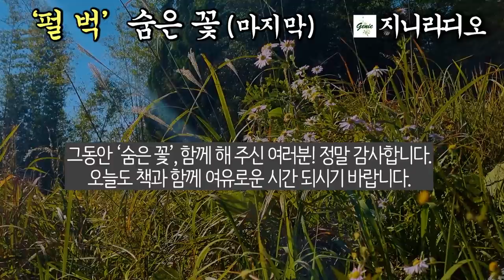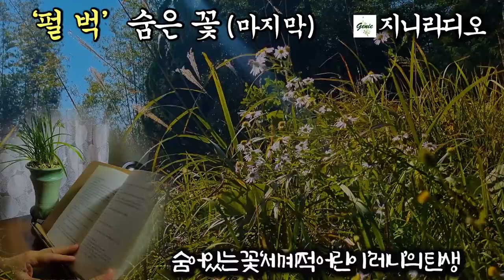'펄 벅' 장편 '숨은 꽃'(마지막)/ 숨어있는 꽃 세계적 어린이 '레니'의 탄생, 요시에의 결단, 알렌에 대한 신디아의 진심.../ 책읽어주는 지니/ 오디오북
*작품명; 숨은 꽃(마지막)
*지은이; 펄 벅
*출판사; 대학출판사(1992년, 절판)

 오늘은 ‘숨은 꽃’ 마지막 회입니다.
 요시에는 혼혈아이기에 국적조차 얻을 수 없는 ‘세계적 어린이’ 레니의 진로 문제를 두고 고민하고 갈등합니다. 그러나 레니는 비록 지금은 사회적 통념이나 가치관 때문에 멸시받고 인간적 대우를 받지 못할 운명을 갖고 태어났지만, 이 혼혈아야말로 순종보다 더 우수할 수도 있으며 동서화합에도 크게 이바지할 수 있는 ‘숨은 꽃’이기에 요시에는 홀가분하게 떠날 수 있습니다. 한편 신디아와 결혼해 고향에서의 꿈같은 미래에 들떠 있던 알렌에게 신디아는 진심을 털어놓는데요? 과연 그의 미래는 어떻게 될까요?
  그동안 ‘숨은 꽃’ 함께 해 주신 여러분 정말 감사합니다. 오늘도 책과 함께 여유로운 시간 되시기 바랍니다.

*본 영상은 1992년 출판 절판된 도서로 제작하였으므로 제2 저작물임을 알립니다.

*타임 라인
00:00:13  작품 설명
00:01:26 본문 시작